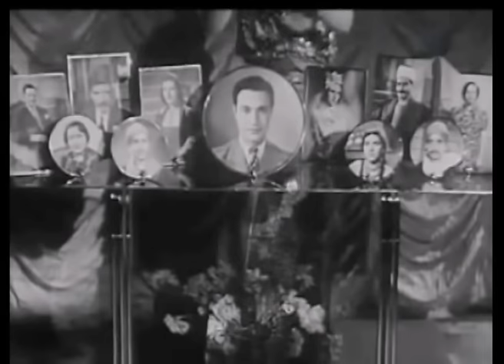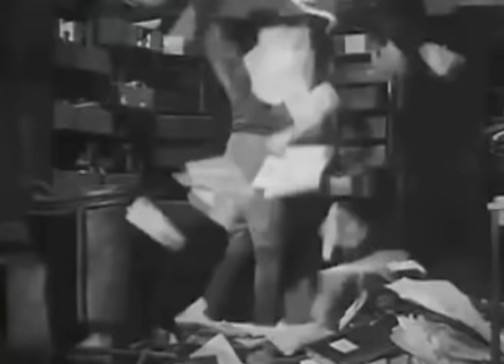فيلم ممنوع الحب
يصل لعزيز تلغراف كاذب بوفاة والده عبد الغفار باشا، وفي القطار يتقابل مع (فكرية) ابنة العدو اللدود لوالده ، يعرف حقيقة استدعائه للبلدة حتى يناصر والده في حملته العدائية (لأبو المجد) والد (فكرية) إلا أنه يحاول الصلح بين الطرفين، وفي نفس الوقت يحاول التقرب من (فكرية) وتتوالى الأحداث.

رومانسى - كوميدى - دراما - انتاج سنة 1942

الابطال
محمد عبد الوهاب
رجاء عبده

الاخراج \ محمد كريم
المؤلف \ عباس علام